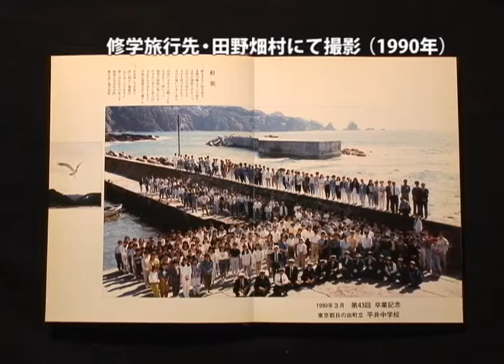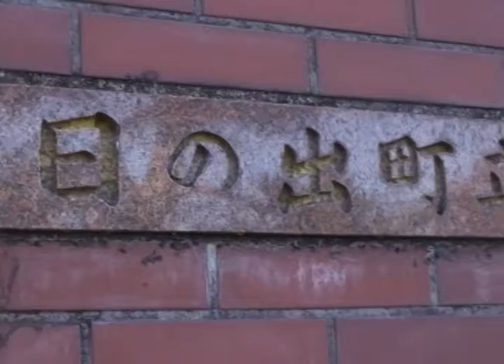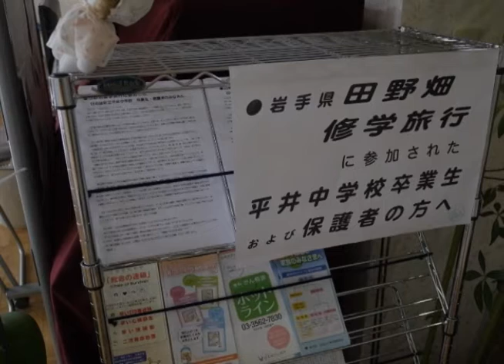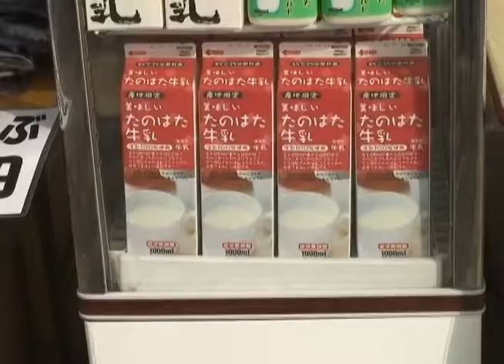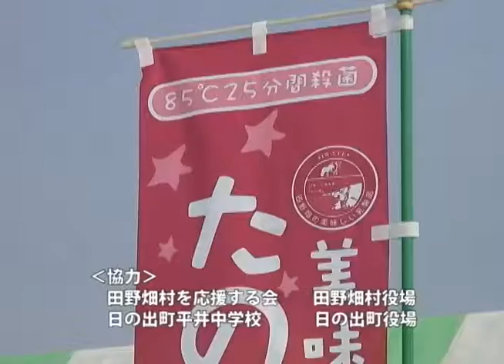「被災地との絆～日の出町から田野畑村へ～」第96回 多摩探検隊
2011年3月11日の東日本大震災の津波により、大きな被害を受けた岩手県田野畑村。その村に25年前、修学旅行に行ってきた当時の中学生たちが、「田野畑村を応援する会」を立ち上げました。岩手県田野畑村と東京都日の出町、約600キロ離れた2つの地を結ぶ心の交流を描きます。

‹協力›
田野畑村を応援する会
日の出町役場
日の出町立平井中学校
田野畑村役場
鈴木 斉　高野 俊明　森田 洋平
畠山 忠男　広内 喜平

‹映像協力›
宮澤 学　畠山 拓雄

‹制作補›
大久保 沙織　大湊 理沙　曽田 健太郎
照井 将人　原 英輔

‹イラスト›　和田 桜
‹語り›　関 彩花
‹監修›　松野 良一
‹制作プロデューサー›　新家 裕樹
‹ディレクター›　末包 絵万

‹制作・著作›　中央大学FLP松野良一ゼミ